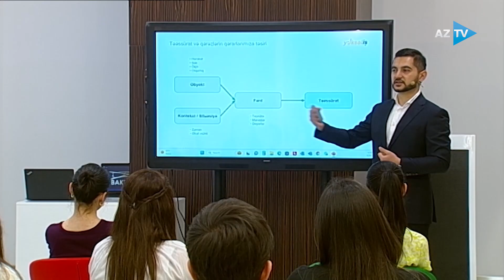"2x2" - 11 may saat 17:00-da AzTV-də!